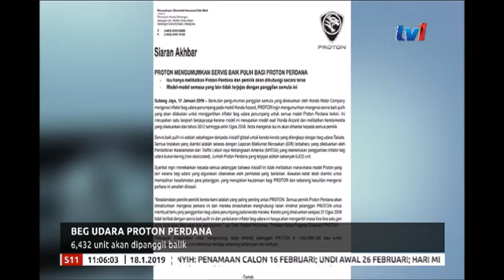S11 - BEG UDARA PROTON PERDANA - 6,432 UNIT AKAN DIPANGGIL BALIK [18 JAN 2019]